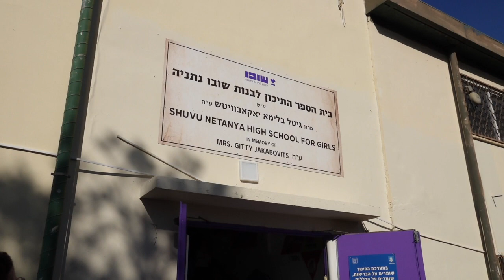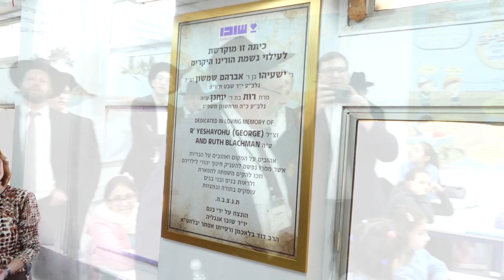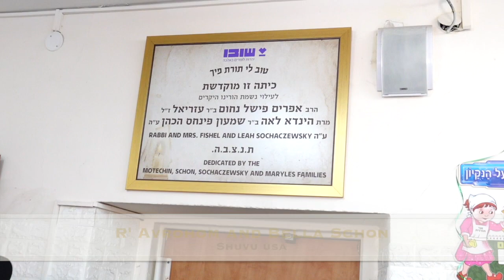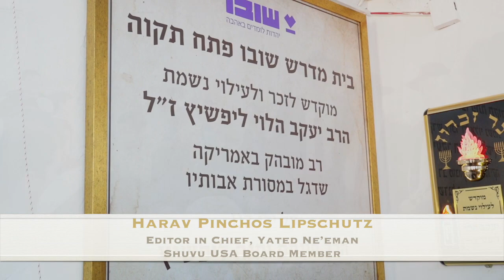Shuvu Mission 2023 Full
Shvu Schools in Israel